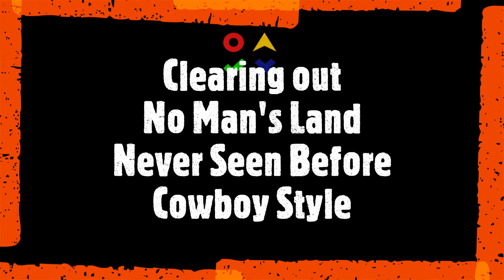Clearing Out No Man's Land - Ghost Recon Breakpoint Raid Tactics Ep#62